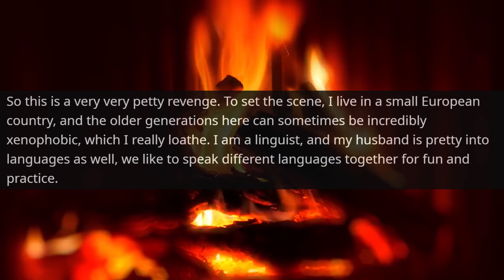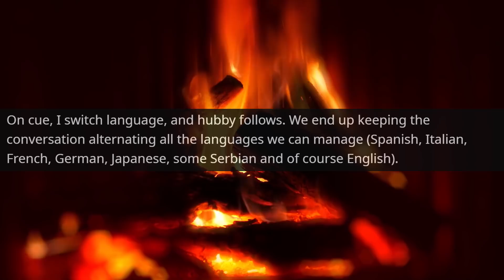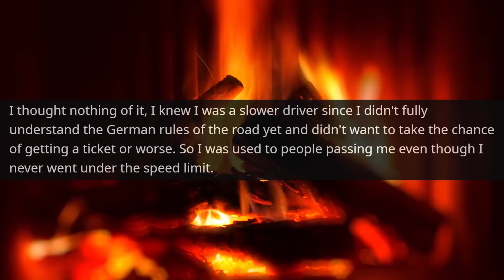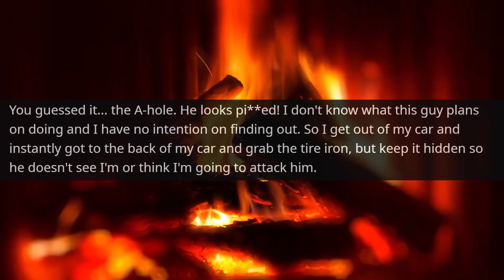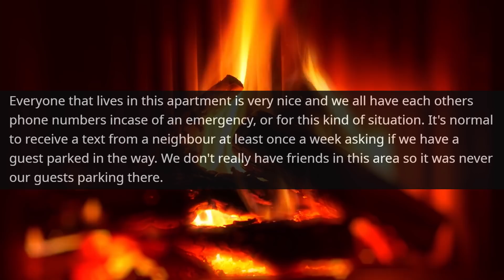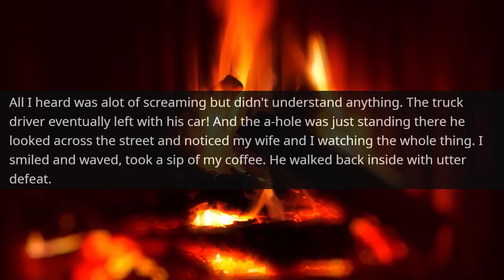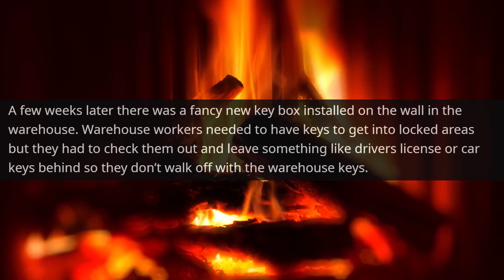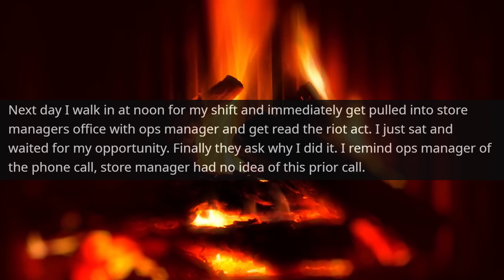I'm YOUR BOSS, DON'T YOU DARE CALL ME AT NIGHT ! Karen ! Then get out of My Office ! r/ProRevenge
Hello,